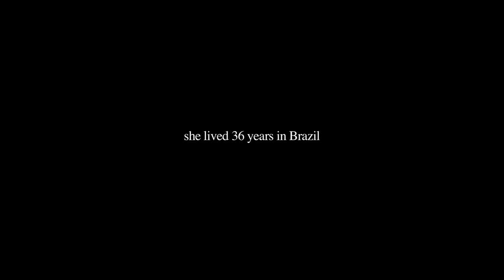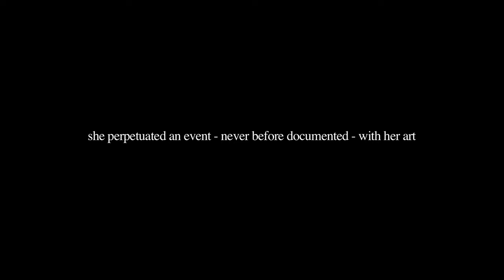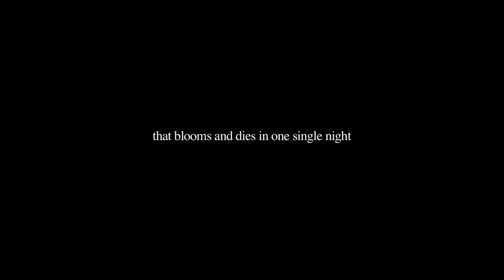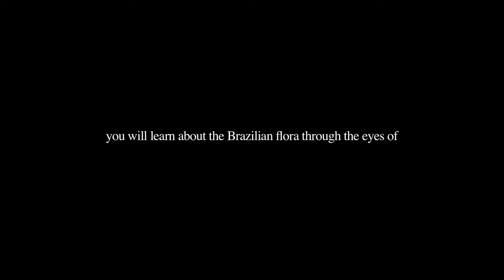Margaret Mee and the Moon Flower HD